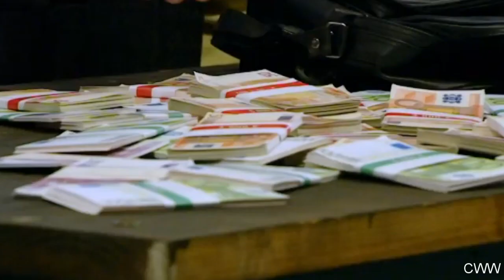Chrolli (missing scenes) - Part 31 - 10.12.08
The official YouTube channel of VL uploaded all of the old episodes with Chrolli's story from the beginning and we discovered several scenes which have never been subbed before. So even though this would normally cover Nana’s part, since she is no longer active, we decided to edit and sub these scenes for you.

For those who might not know, Christian and Olli (Chrolli) are a fictional couple in the German soap opera "Verbotene Liebe" ("Forbidden Love") played by Thore Schölermann (Christian Mann) and Jo Weil (Oliver Sabel).

FAQ:

How do I watch with CC?
- To watch with closed captions, please click the wheel icon (settings) under the video and choose subs in “English”.

Where can I find the music?
- Please note that many songs in the uploaded version of the VL episodes differ from the songs in the original aired version on television due to legal reasons (GEMA/PRS for music). These alternative songs are L'Editage's own productions (a team of musicians who compose and produce music for film and television) and have been created solely for VL.  Therefore, these songs are not available for purchase or downloads.
- Some songs can also be found on VL’s official page. Just type in the date in the box on the right side saying “Springe zu Folge”.

Please remember:
+ No spoilers

The following are the official fan pages of Thore Schölermann and Jo Weil where they often post themselves:

Please remember the actors have no control over the storylines. All enquiries regarding storylines should be directed to Das Erste/Grundy Serial Drama (formely known as Grundy/UFA).

You can write to Jo Weil at:

Jo Weil
c/o BWM Communications
Rosenstr. 32
50678 Köln
Germany

You can write to Thore Schölermann at:

Zuschauerredaktion ProSieben
z.Hd. Thore Schölermann
Medienallee 7
85774 Unterföhring
Germany